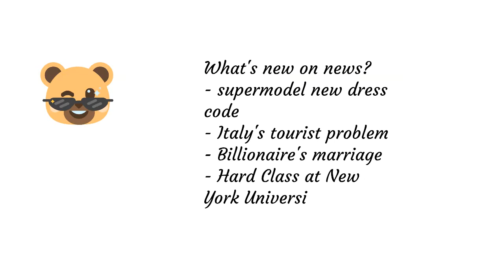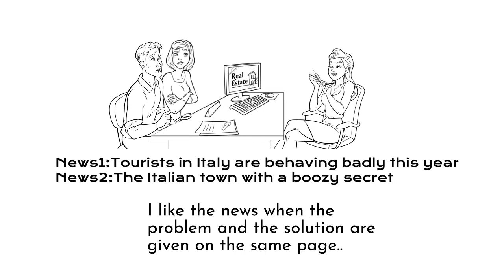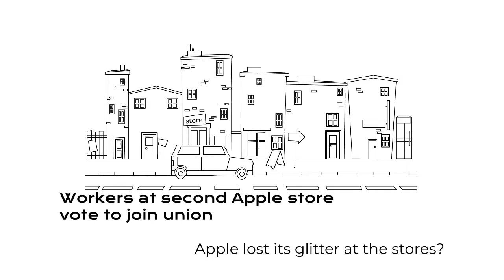From Super Model to University Classroom - Humor from everyday news and events.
Humor from every day news. You're revisiting the old news but with some humor added.  You won't miss weather, travel, congress related news items here! NO POLITICS!
What's new on news?
- supermodel new dress code
- Italy's tourist problem
- Billionaire's marriage
- Hard Class at New York University
- AirTags
- Apple Union